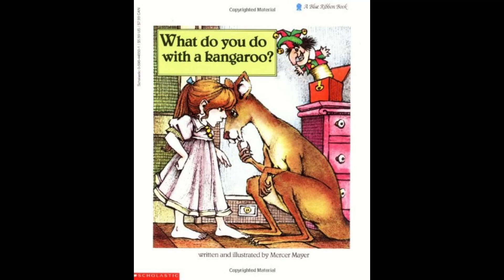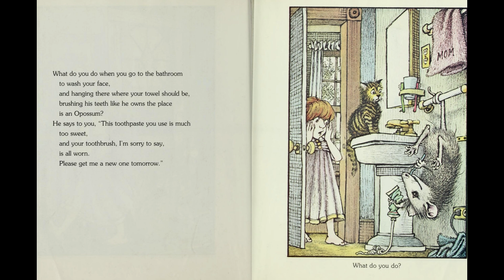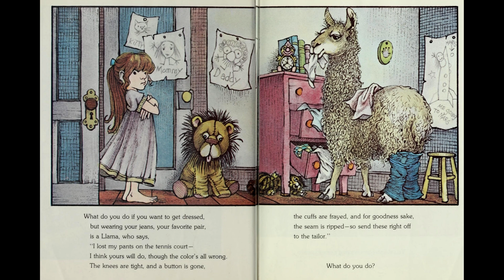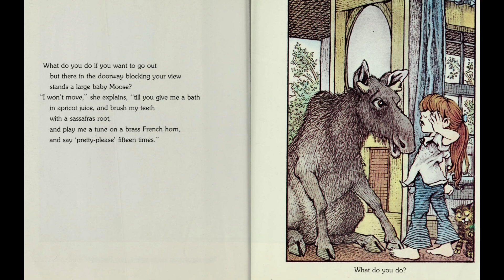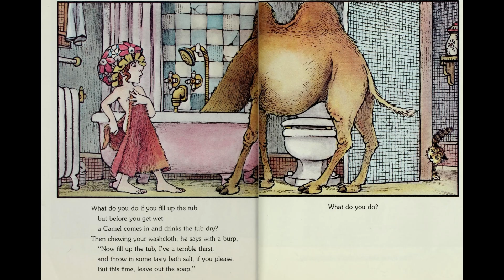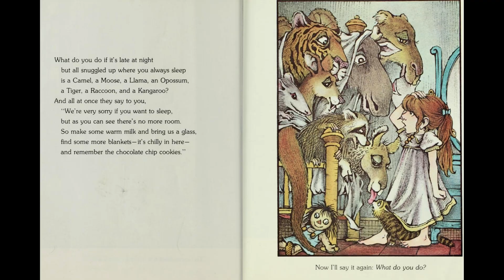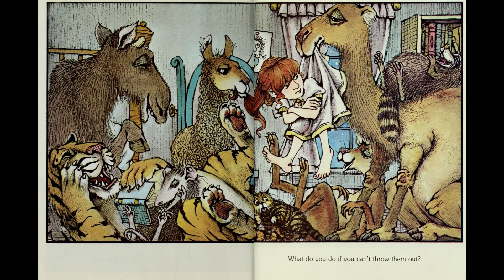What Do You Do With A Kangaroo?